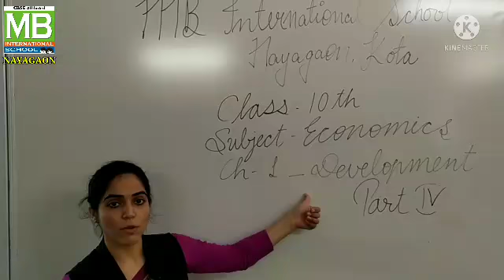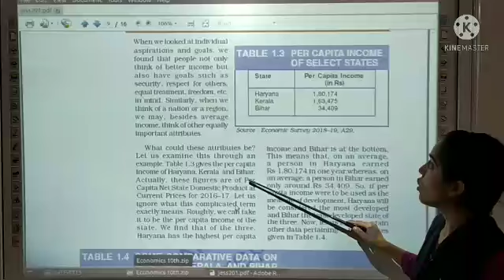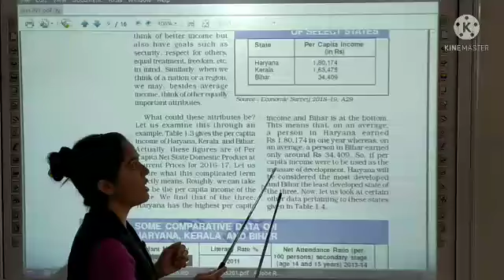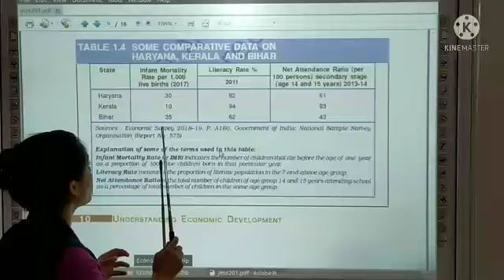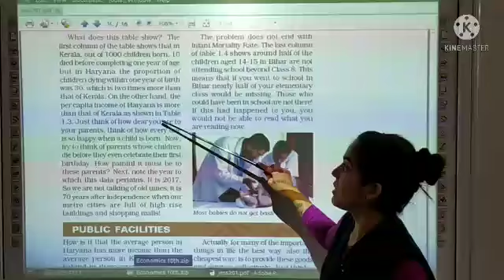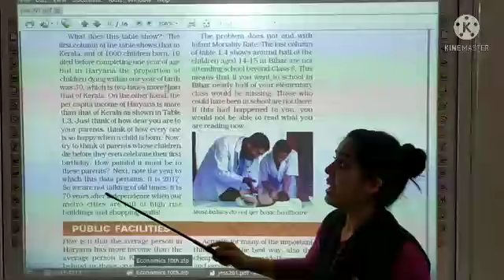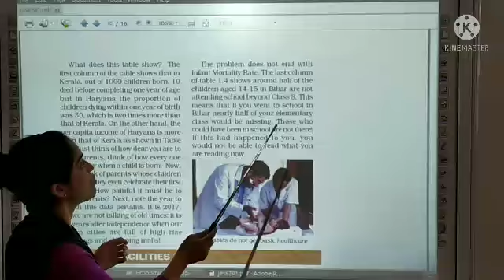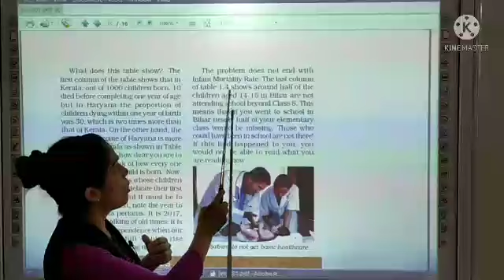KJ _10th_ Social Studies _Economics_ Ch -1_ Development_ Part- 4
Teacher - Komal Jethwani
Class - 10th
Subject - Social Studies_ Economics
Ch - 1
Development _Part -4